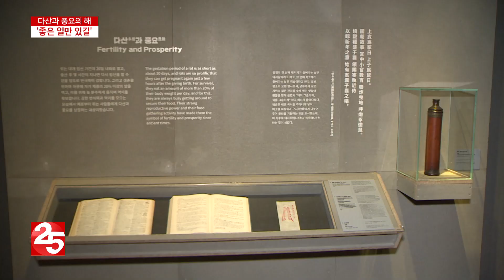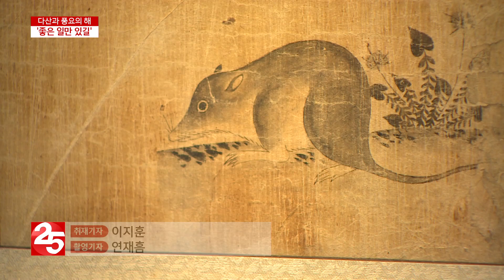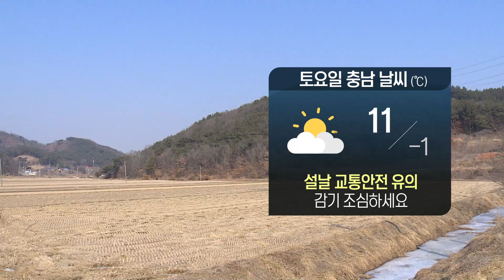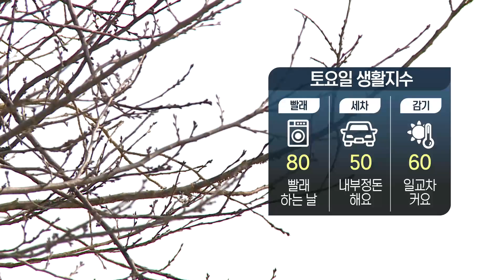헬로TV뉴스 충남 1월 24일(금)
1. 짧은 설 연휴에 택배도 떡집도 분주
2. 넉넉한 인심...설 대목 전통시장 북적
3. 인생을 즐겁게...′춤바람′ 난 어르신들